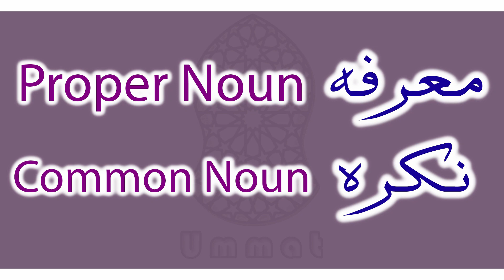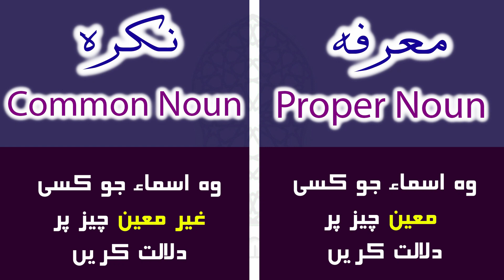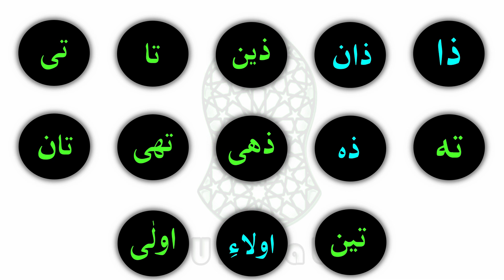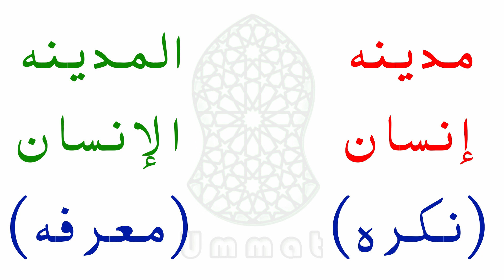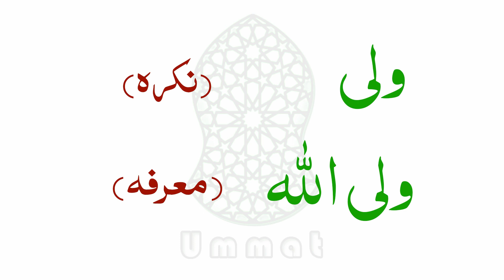#18 Maarifa/Nakira | Lecture#18 | Arabic Grammar Course